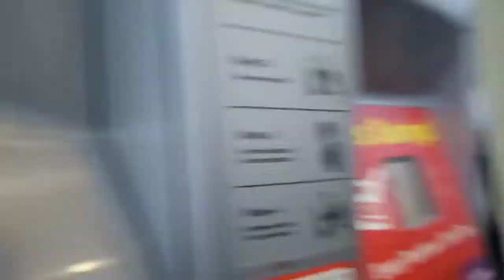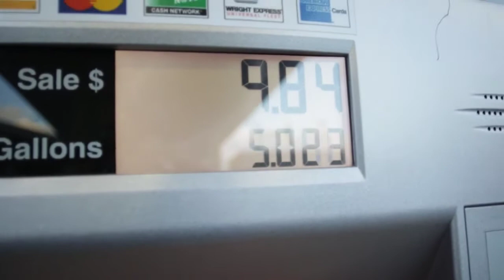My First Vlog